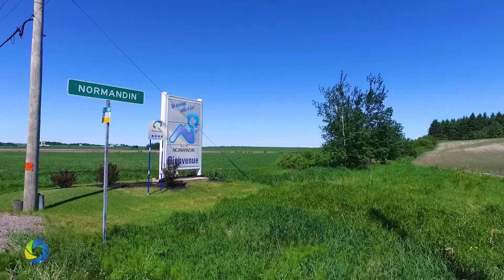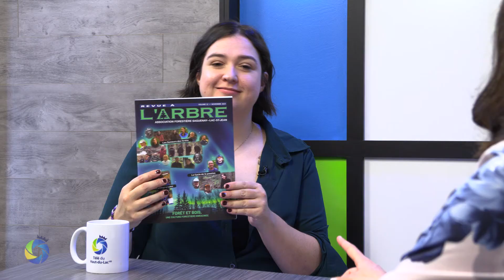Accès MRC- 2022 | #27 Association forestière du Saguenay-Lac-St-Jean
Rencontre d’information animée par Vanessa Girard, avec les représentants d’organismes ou de l’administration municipale de la MRC de Maria-Chapdelaine.